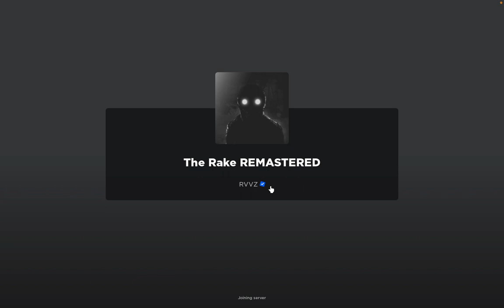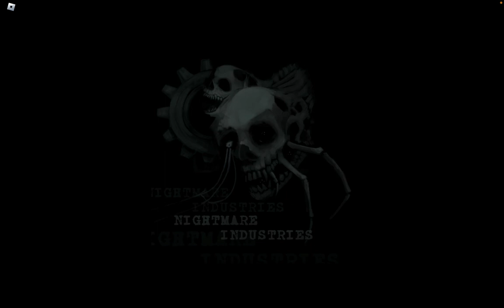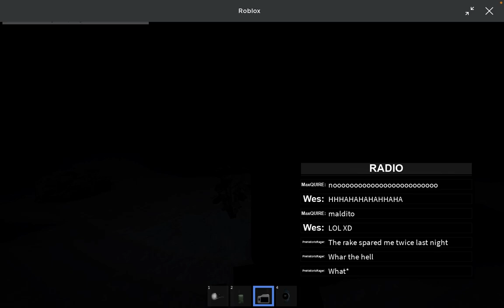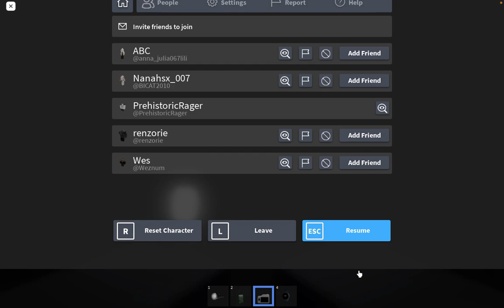THE RAKE: Roblox's horror game of insanity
Get ready for PrehistoricRager to scream in insanity...